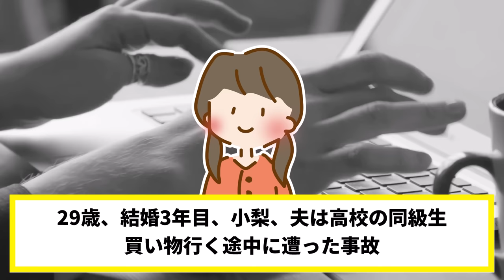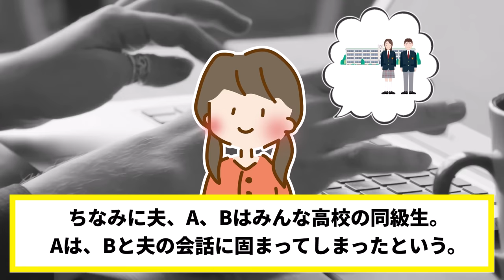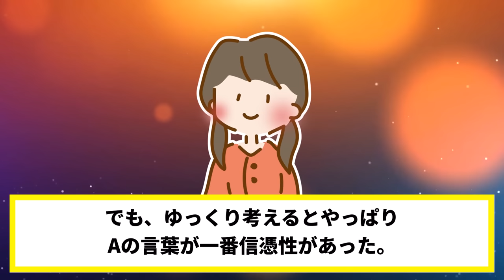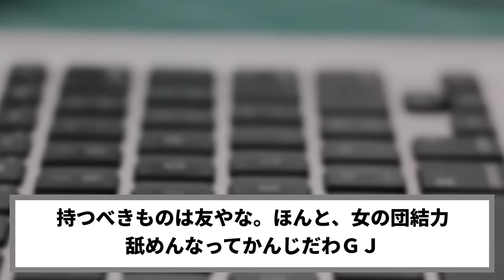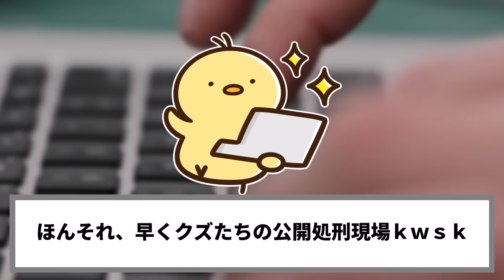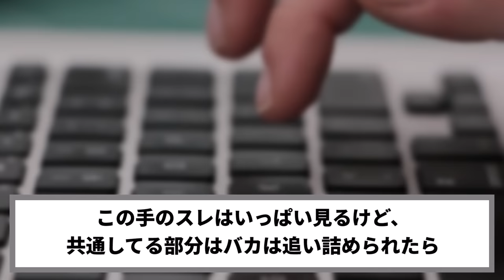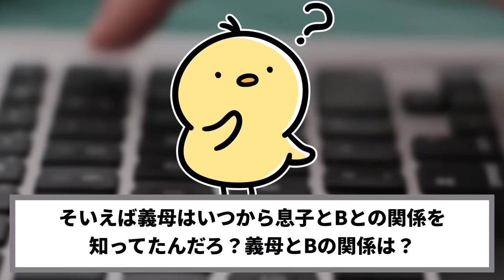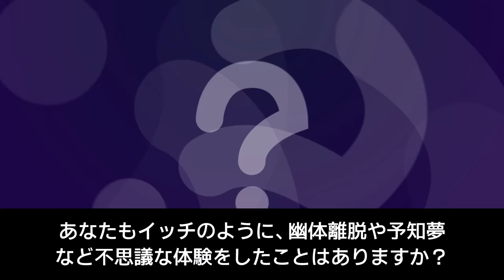夫「どうかこのまま…」病室に行くと私がﾀﾋんでいた→信じられない事実が判明し…【2ch修羅場スレ・ゆっくり解説】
今回の2chスカッとする話は、病院に行くと死んだ私がいた→数日後、信じられない事実が発覚し浮気夫に復讐する修羅場スレです。

【効果音】
・OtoLogic様

【BGM】
・魔王魂様